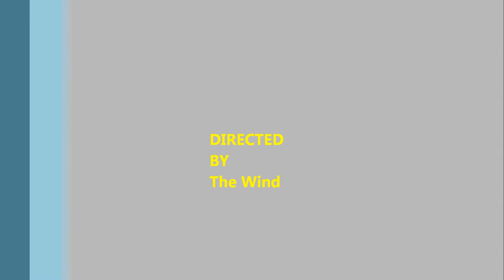Really Funny!! White Tarp goes flying almost decapitates Drummer